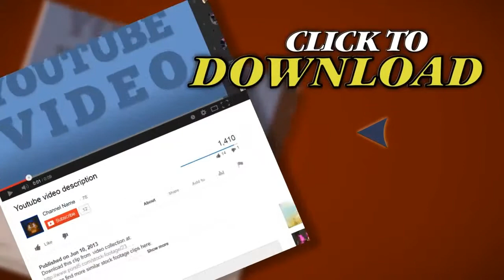Hourglass 002-001. Stock Footage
Thank you for visiting our page Hourglass 002-001. Stock Footage"